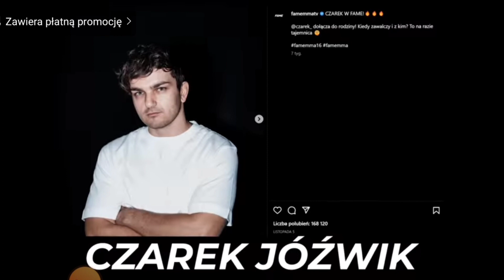GIMPER Wraca Na FAME MMA. Zawalczy z CZARKIEM z Kanału ABSTRACHUJETV